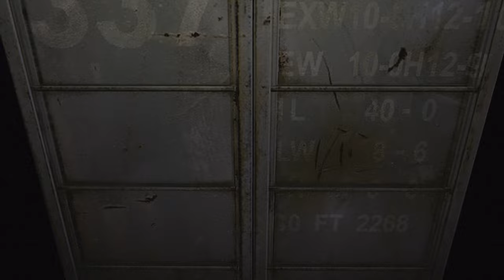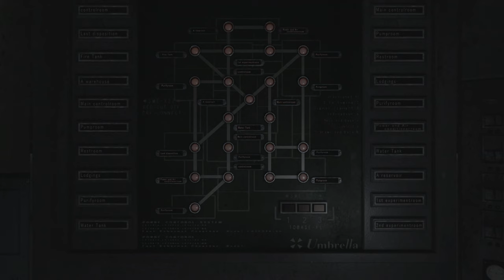"MIK-MIK™ Origins" - Due piciu giocano a Resident Evil™ Zero #13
@AccademiaCrusca capiamo